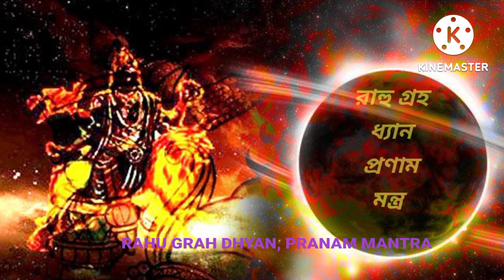রাহু গ্রহের ধ্যান ও প্রণাম মন্ত্র।rahu dhyan mantra.राहु ध्यान मंत्र.rahu dhyana slokam.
# dhyan
# bestmantra
# dhyan